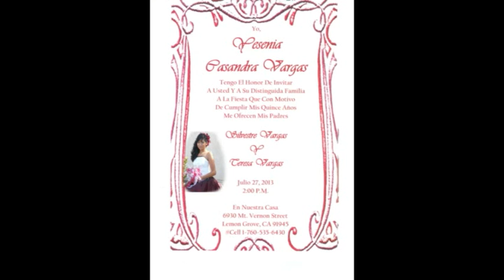el cuarenta yesenia vargas del carmen quinceanos video 2